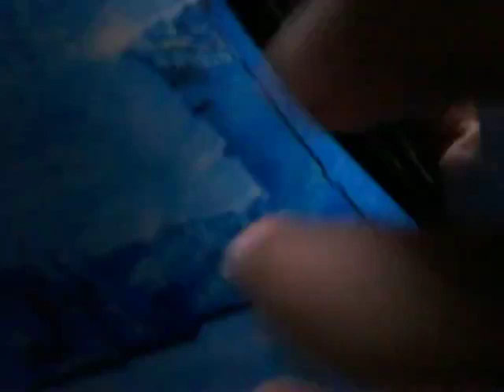Prapti Blog 4